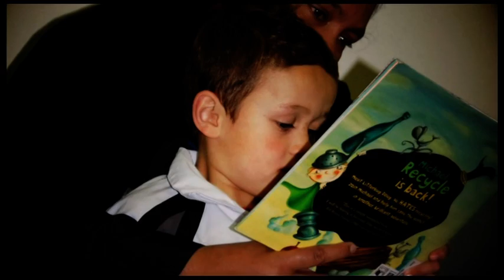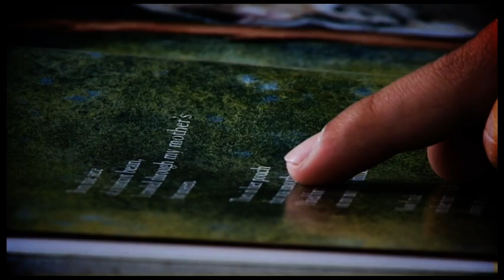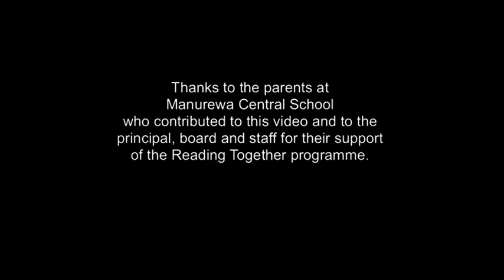Reading Together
Interviews with family and whānau involved in the Reading Together programme, helping primary school children with reading and literacy.